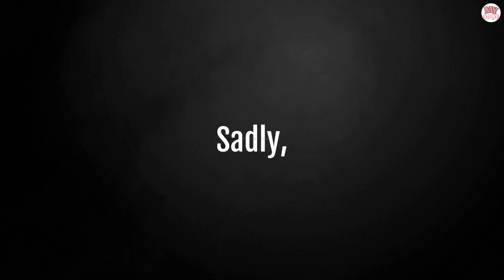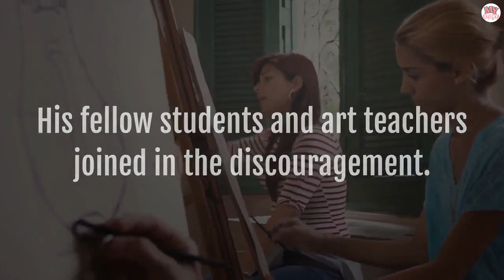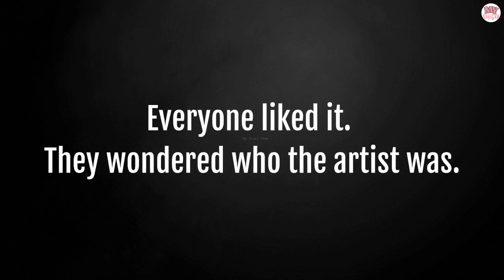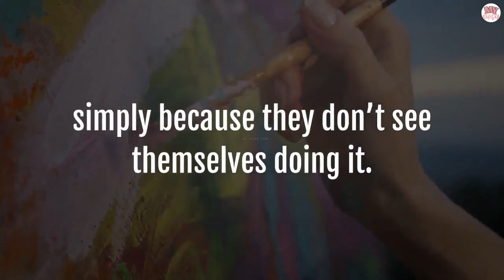The Painting Blind Man ।। Story for Everyone ।। Story Video 2021 ।। My Story Time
There is a lot to learn from this story.
Happy Watching :)